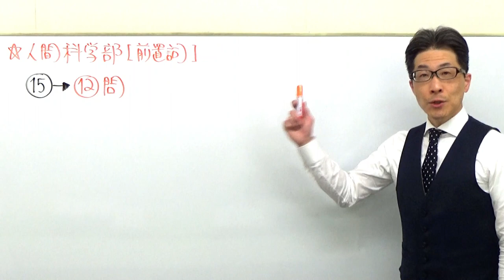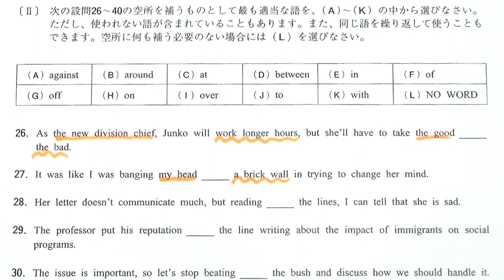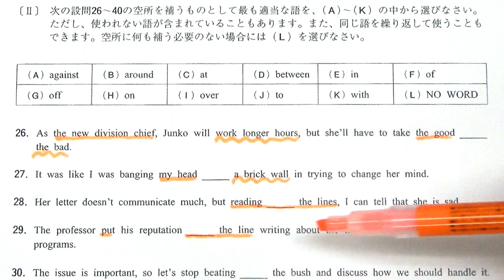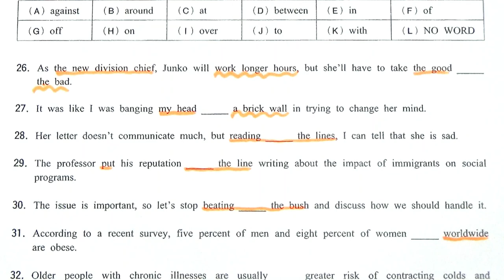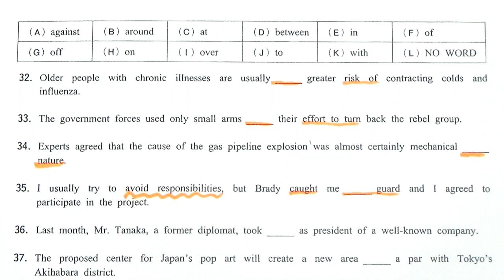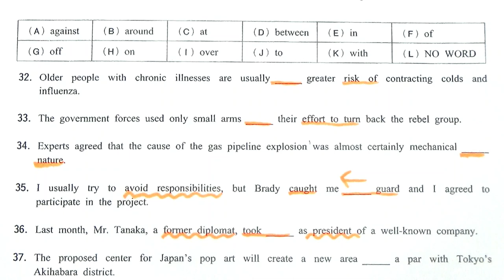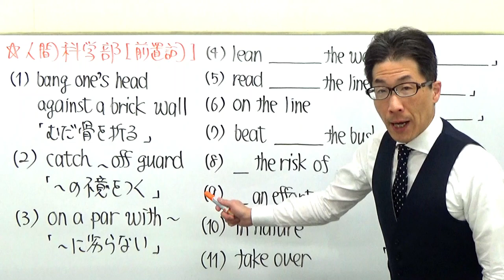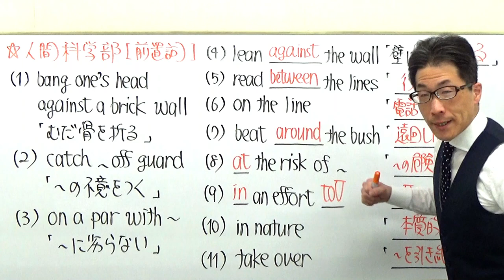【早大英語】1706早稲田大英文法過去問演習(前置詞etc)2017人間科学部Ⅱ